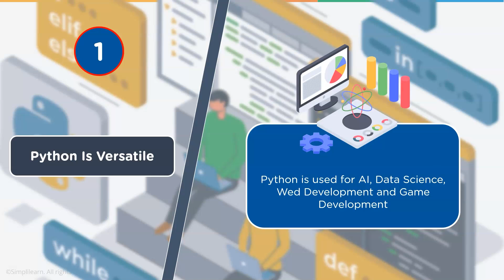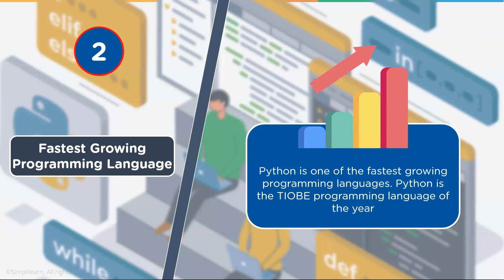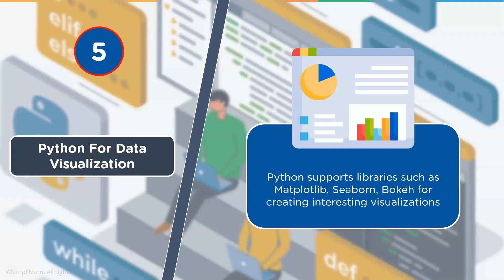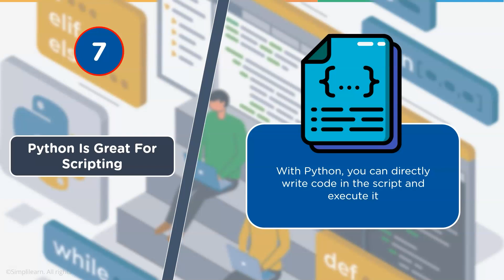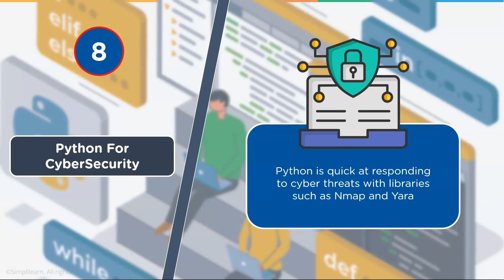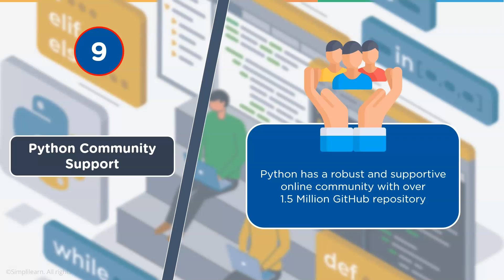Top 10 Reasons To Learn Python In 2026 | Why You Should Learn Python? | Simplilearn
Do you want to learn Machine Learning and Data Science, or are you interested in creating different web applications in the year 2026? If you are, then Python programming language is the right choice for you. In this video, you will understand the top 10 reasons to learn Python programming in the year 2026. You will get an idea about the features, functionalities and demand for Python in the year.

Python is a high-level object-oriented programming language developed by Guido van Rossum in 1989 and was first released in 1991. Python is often called a batteries included language due to its comprehensive standard library. A fun fact about Python is that The name Python was actually taken from the popular BBC comedy show of that time, Monty Python's Flying Circus. Python is widely used these days from data analytics, machine learning, and web development. Python allows you to write programs in fewer lines of code than most programming languages. Python as a programming language is growing rapidly. It's the right time to get trained in Python.

✅ Key Features
- Add the IBM Advantage to your Learning
- 25 Industry-relevant Projects and Integrated labs

✅ Tools Covered
- ChatGPT
- Flask
- Matplotlib
- django
- Python
- Numpy
- Pandas
- SciPy
- Keras
- OpenCV